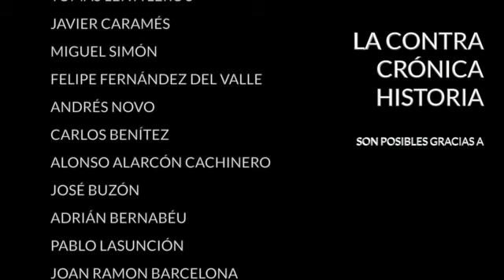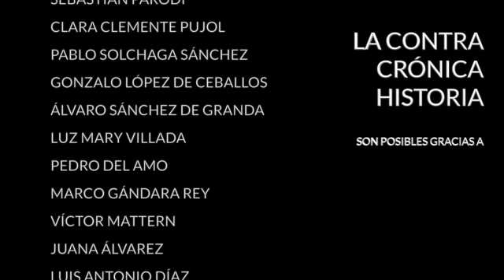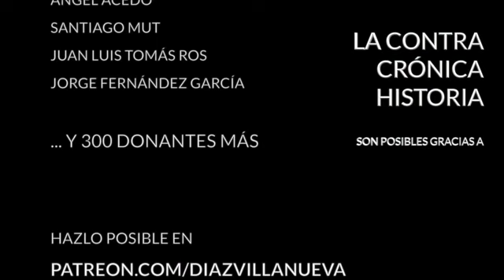La ContraRéplica (103)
Temas tratados en la edición de La ContraRéplica de esta semana:

- Representatividad en las instituciones de la Unión Europea
- Violencia política en Chile
- Los nuevos oficios de los etarras excarcelados
- Cambio de hora
- El modelo japonés de conglomerados industriales
- Change.org y el spam